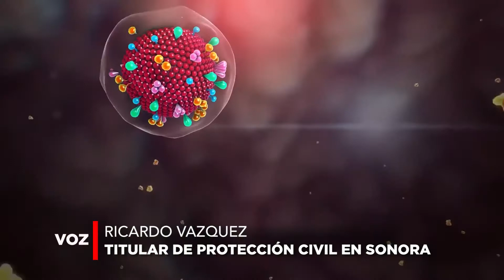Fenómeno de la Niña seguirá ocasionando afectaciones